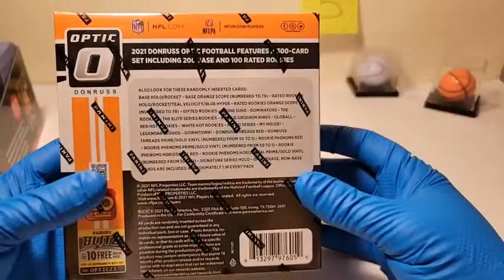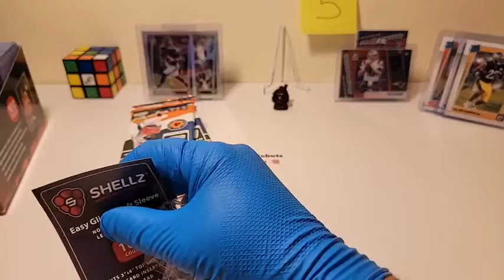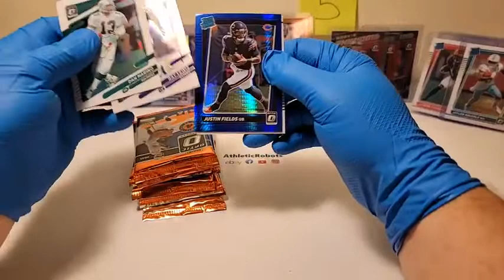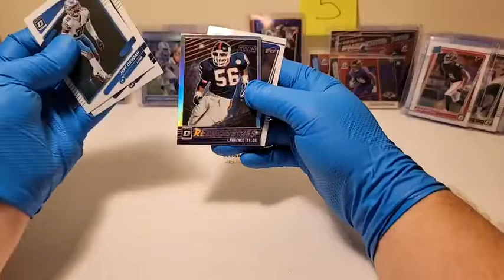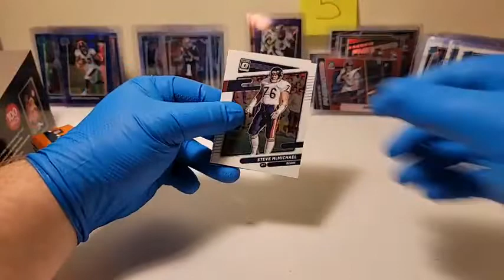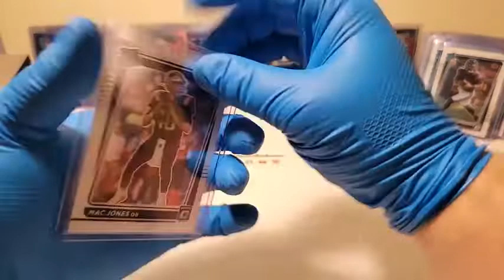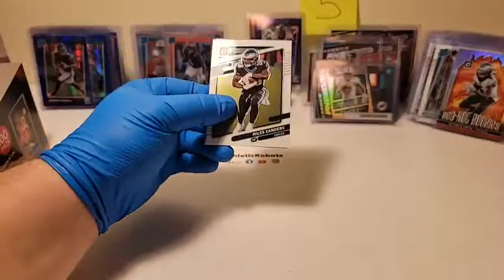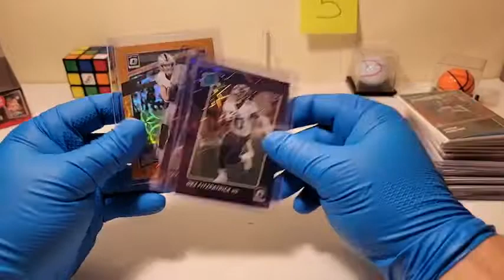2021 OPTIC NFL FOOTBALL 20 BOX MEGA CASE BREAK #5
2021 OPTIC NFL FOOTBALL 20 BOX MEGA CASE BREAK #5